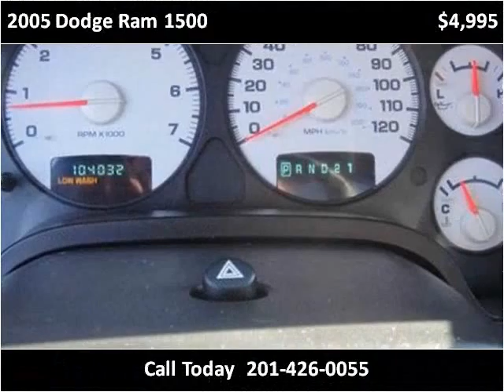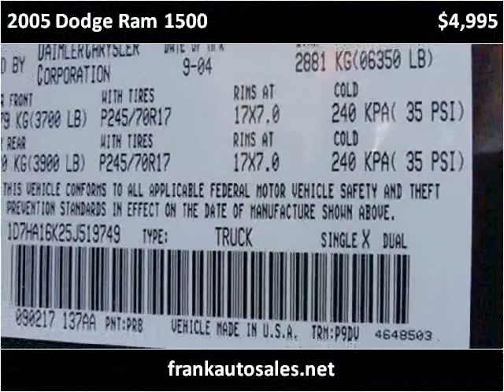2005 Dodge Ram 1500 Used Cars Hasbrouck Heights NJ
This 2005 Dodge Ram 1500 is available from Frank Auto Sales.